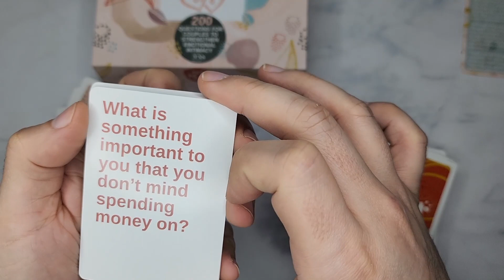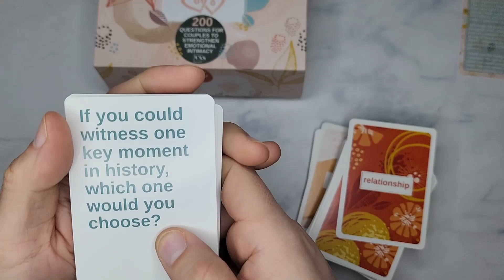Creations Deeper Connections Couples Card Games Adults Build Strong Relationships & Deeper Intimacy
NS Creations Deeper Connections - 200 Couples Conversation Cards - Build Strong Relationships and Deeper Intimacy - Couples Card Games for Adults - Couple Games for Date Night - Games for Couples